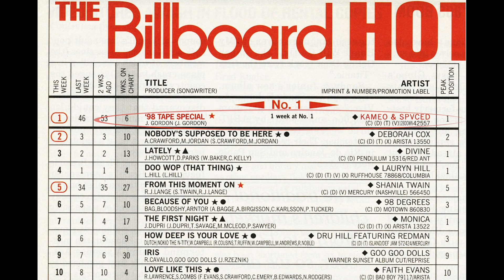KAMEO - ‘98 TAPE SPECIAL *COLLECTOR'S EDITION* (prod. spvcedd)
Track #2 off of "The Soulful Moods of Kameo V.1 (Deluxe Edition)”